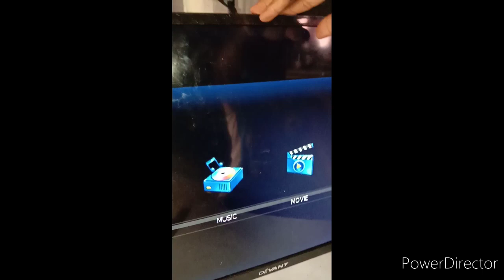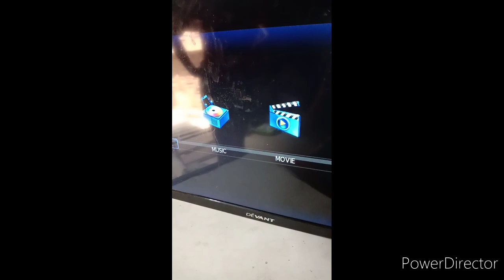Devant led tv simple problem{have a sound but no picture}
Pinapakita dito kung paano ba ayosin ang led tv na may sound piro walang picture at paano e test ang sira nito at paano palitan.sana magustohan nyo yong video natin at may matotonan kayo.

the original music use in my video is the property of their restective owners and artist.i do not claim the ownership for the original music use in my video.no copyright intended,this video is for educational and entertainment purpose only.

Ladrido143@gmail.